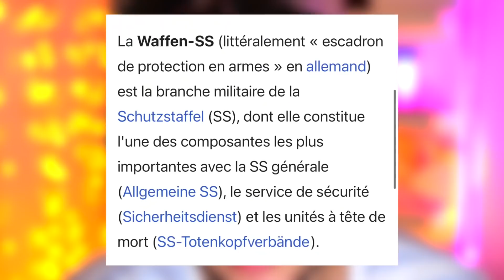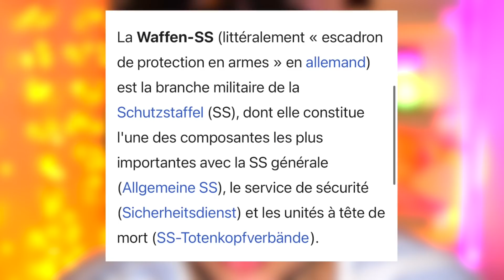ELLE DÉCOUPE LES SE*NS DES FEMMES ! -Irma Grese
salut tout le monde aujourd'hui je lance la semaine de l'horreur est aujourd'hui je vais vous raconter l'histoire d'Irma Grese la sadique d Auschwitz.